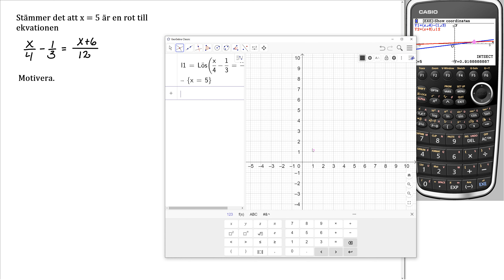Matematik 5000+ 2abc Uppgift 1192 b Geogebra för reviderad ämnesplan 2021